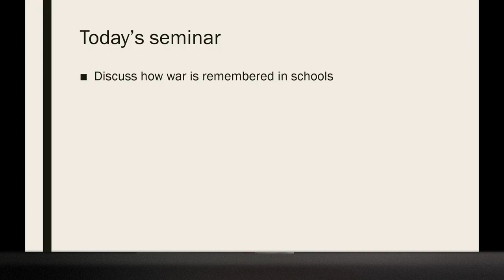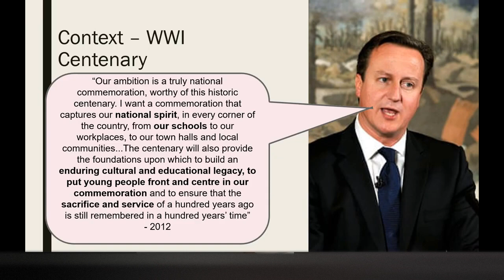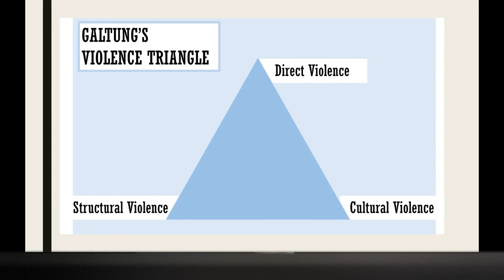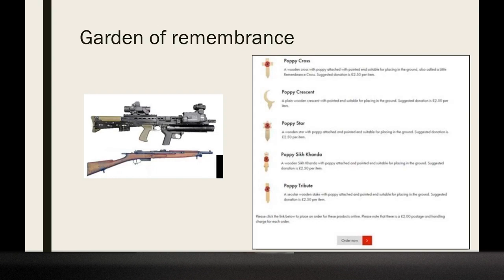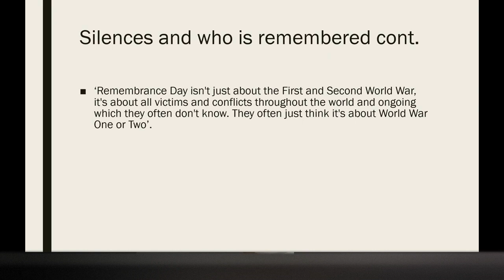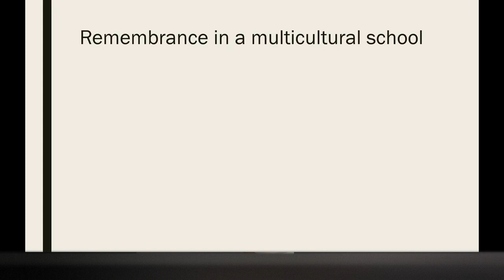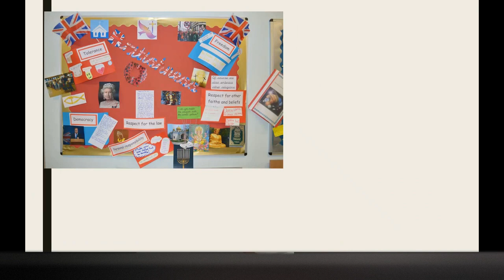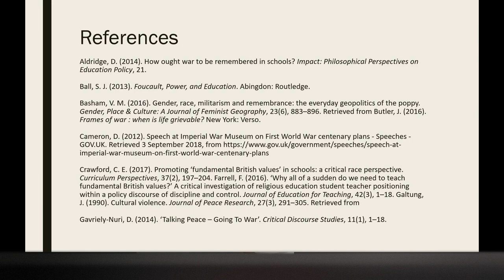Dr Anna Liddle: “Your School Needs You to Wear a Poppy” Faculty of Education Research Seminar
A research seminar held on the 6th April 2022 at Edge Hill University (online)

Dr Anna Liddle: “Your School Needs You to Wear a Poppy” Exclusions and inclusions in school war remembrance
Abstract: Due to the recent centenary of World War One there has been an increased interest in how war is commemorated in English schools. In this seminar I will draw upon an in-depth case study of a diverse school in northern England to analyse how remembrance is performed within the space of the school. I identify a ‘Red Poppy Remembrance Discourse’ (RPRD) which reproduces a white, militarised, nationalistic approach to remembrance. Overall, I suggest that remembrance practices of this type normalise war and are symptomatic of what Galtung refers to as ‘cultural violence’

Apologies for the sound quality of this video, due to technical problems during the session.